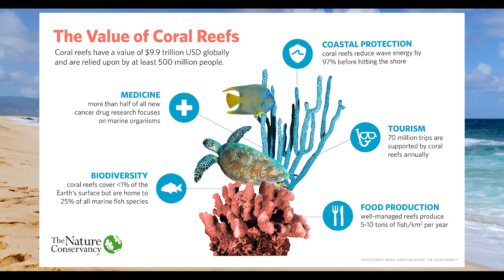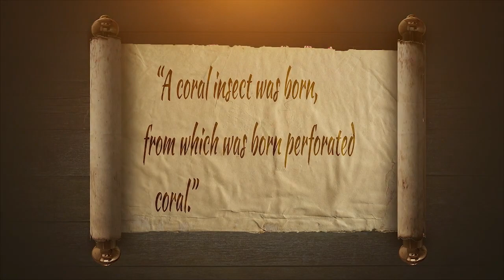Coral Reef Education Institute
Let’s dive in with Heather Howard from @coralreefeducationinstitute learn about the beautiful but fragile coral that lives just steps offshore from our island beaches.   Coral may look like rocks, but in fact, it is a living organism that has vital importance in our ecosystem.